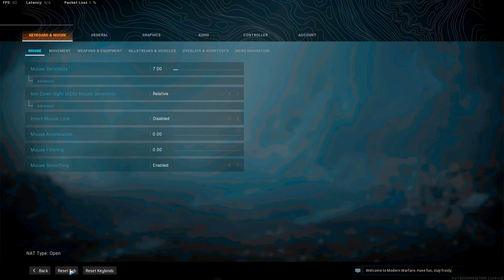"Wow, this might be the BEST sniper in Warzone I've ever seen" (Aggressive PC Sniping)